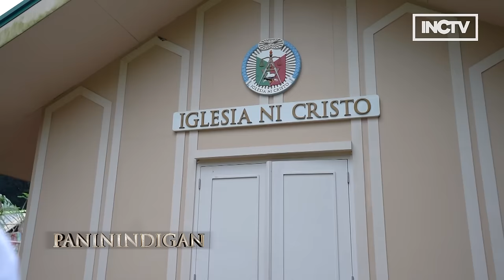Kapanatagan sa Kanawan | Paninindigan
Sitio Kanawan ang isa sa mga kilalang Aeta Village sa lalawigan ng Bataan. Mula nang magkaroon dito ng hanging bridge ay malaki ang naging pag-unlad ng kanilang komunidad. Sa edisyong ito ng Paninindigan ay alamin ang naiambag ng Iglesia Ni Cristo na nagdulot sa kanila ng kapanatagan sa kabila ng mga pagsubok na nararanasan.